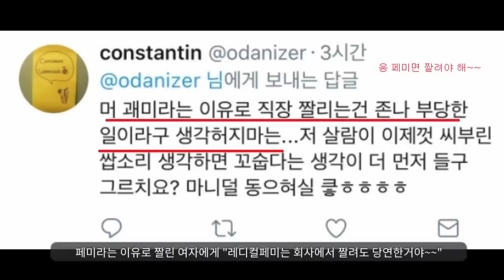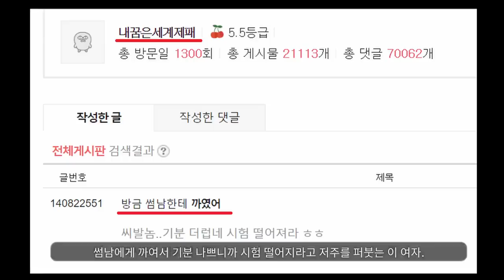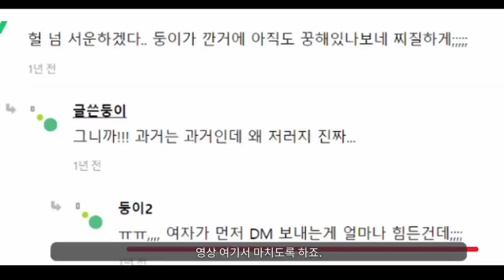재밌는세상.................. "제발 결혼해줘ㅠ"